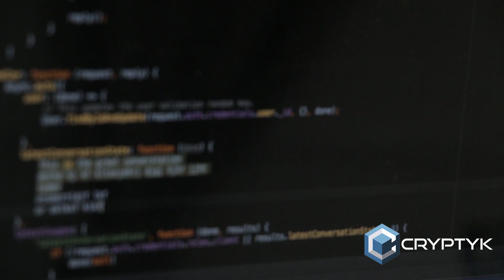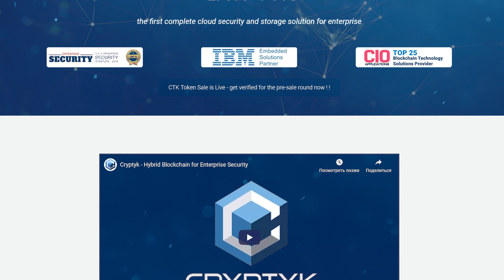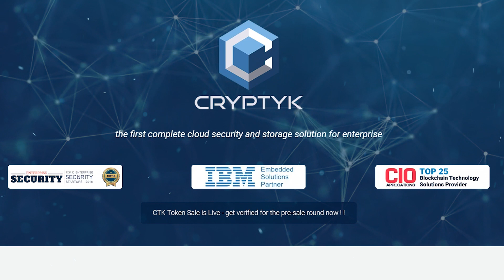Знакомство с проектом Cryptyk. What is Cryptyk?